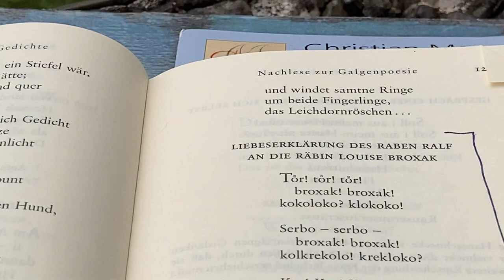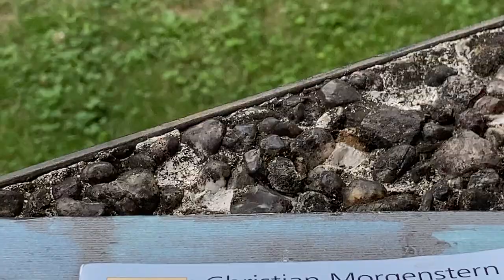Wilhelm Schmid - Philosophischer Spaziergang: Die Sprache der Raben